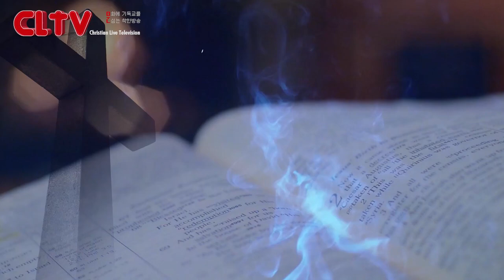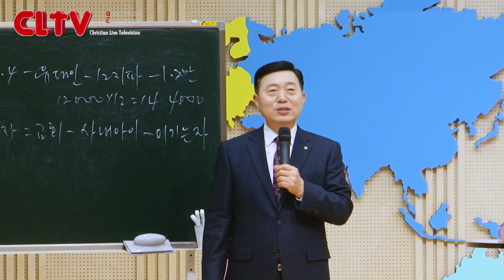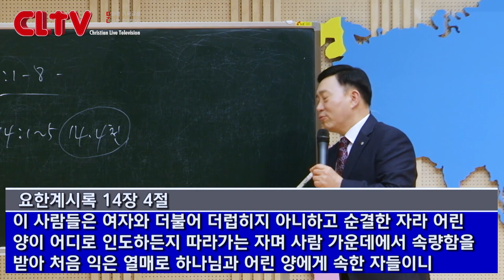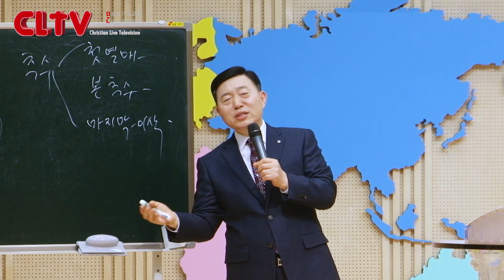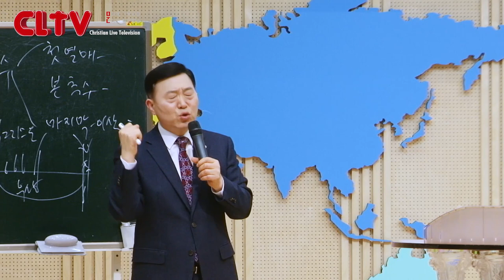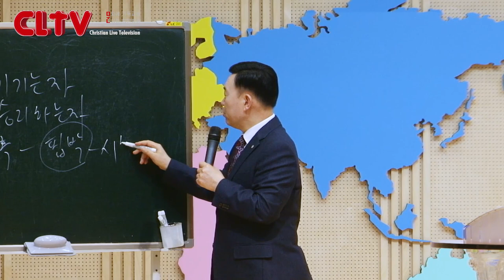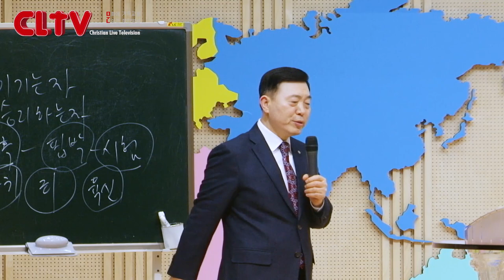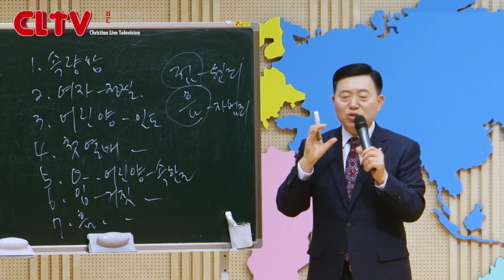CLTV 파워시리즈ㅣ이요셉 목사의 요한계시록 강해 (43회)ㅣ'어린양과 함께 시온산에 선 144,000'(2)